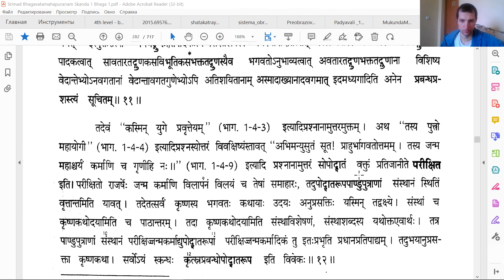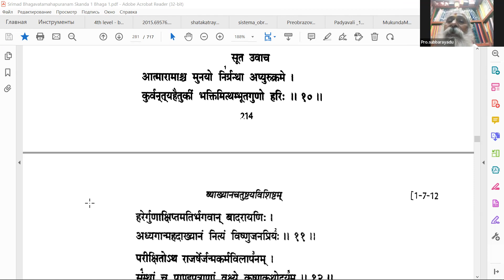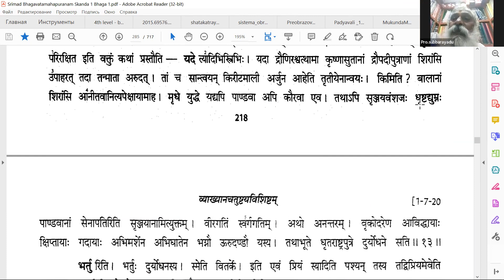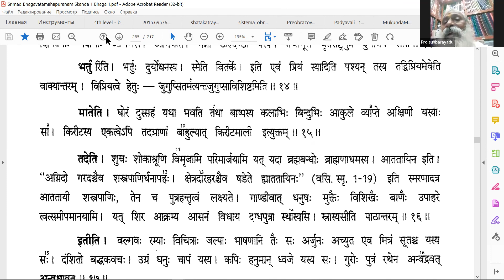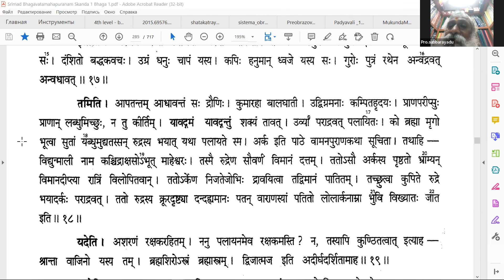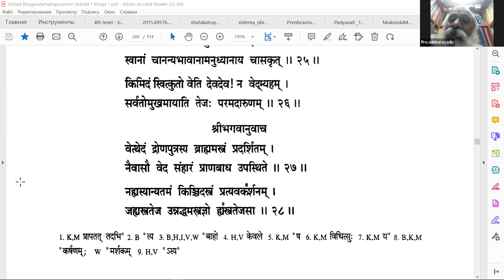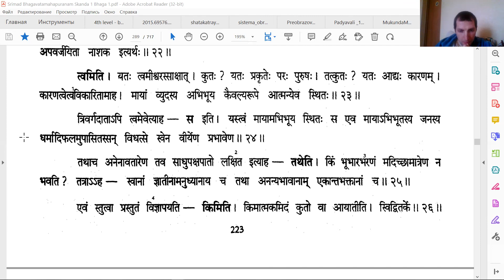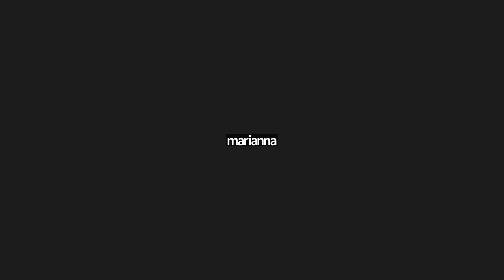ŚRĪMAD BHĀGAVATAM - ŚRĪDHARĪYAṬĪKĀ